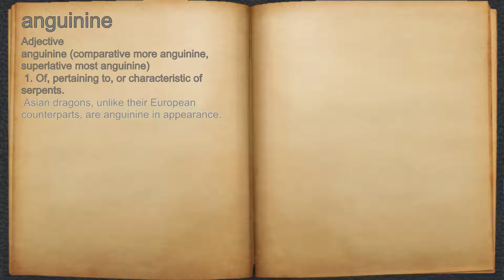What does anguinine mean?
A spoken definition of anguinine.

Intro Sound:
Typewriter - Tamskp